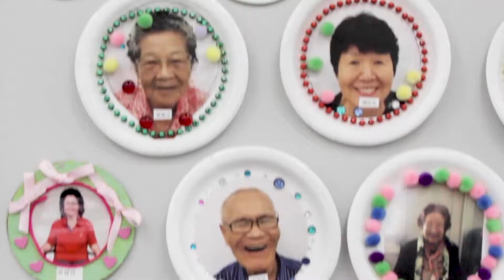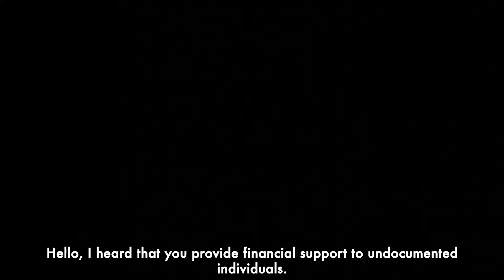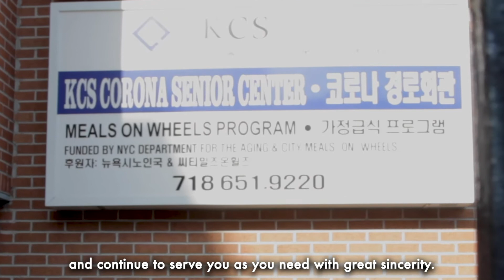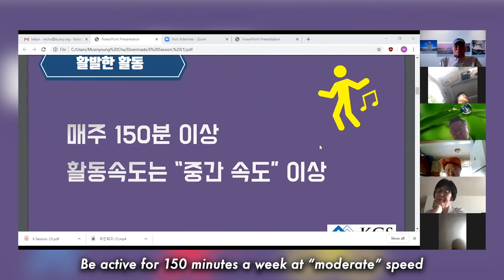Relief, Recovery, Rebuild: KCS COVID-19 Pandemic Response